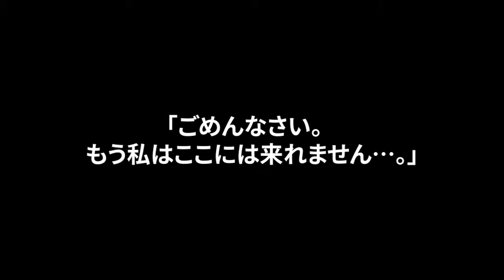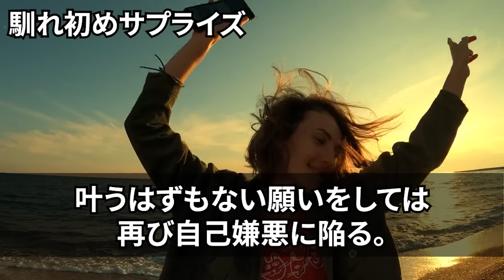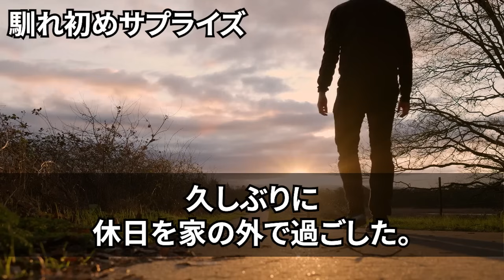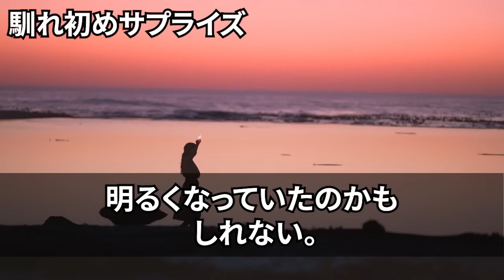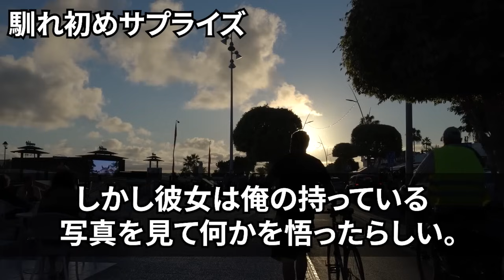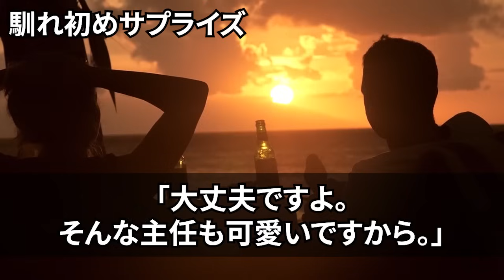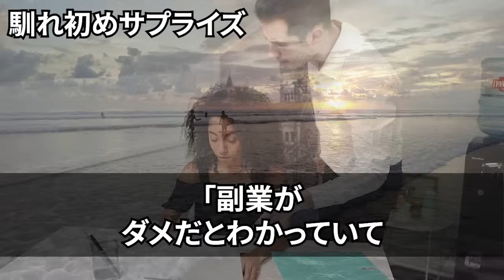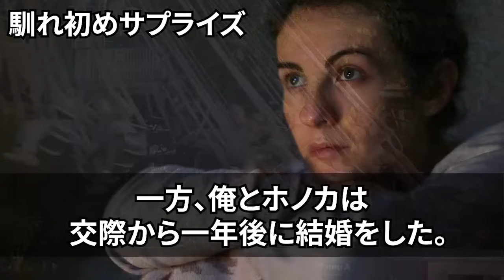【馴れ初め】愛する妻を3年前に亡くした俺→失望から少し回復し出張サービスを呼んでみたら、まさかの美人鬼上司がやってきて、俺「え？嘘ですよね！？」【感動する話】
1位 【馴れ初め】爆乳美熟女が媚薬の治験に参加したら「あんまり私には効果が出ない様ですよ…」俺「では濃度3倍でｗ」→数時間後、とんでもないことになったｗｗｗ【感動する話】

2位 【馴れ初め】遭難し山小屋に避難してきた夫婦がいた。夫「コイツ、好きにしていいぞｗ」妻「え？アナタ！？」俺「では遠慮なく」→夫の前でヤリまくった結果ｗ【感動する話】

3位 【馴れ初め】近隣に住んでいる美熟女からなぜか合鍵を渡され…「夜中にこっそりヤリに来て♥」俺「えー！そんな趣味が！？」とても驚いた→結局寝ている隙にヤリまくった結果ｗｗｗ【感動する話】

4位 【馴れ初め】温泉で全スタッフ混浴の合コンが開催された！イッチ「私と一発どうでしょうか？」美女「どうしようかしらぁ♥」→合意後、即合体した結果ｗｗｗ想像できない展開へ【感動する話】

5位 【感動する話】訳ありで身寄りがない子を引き取った俺は育児の疲れで緊急搬送された。心配する美人の部下が見舞いにきたので子供の写真を見せると、「この子ってまさか…」【いい話】【泣ける話】

6位 【馴れ初め】職場は俺以外は全員女性で社員旅行へ行くことになった。美人A「私も見せるからイッチも見せてよね♥」美人B「えー私も見たいな〜♥」イッチ「おいおい、ちょっ…！！」→全員宴会場でヌイだ結果ｗｗｗ

7位 【馴れ初め】接待中のキャバクラで隣に座ったキャバ嬢が実は以前お見合いで大喧嘩した美女だった！→俺を嫌いなはずなのに「嬉しい♥」と言い出したので驚愕したら…【感動する話】

8位 【馴れ初め】少しヤンチャな男達に脅されて震えてしまっている定食屋の母娘 →キモオタで普段は目立たない常連客の俺が本当の正体を明かした結果...【感動する話】

9位 【馴れ初め】車内で美女に席を譲るとなんと俺の新しい職場の女社長だった→美人で人妻感のある色っぽい女社長が　「…ご褒美あげるね♡」【感動する話】

10位 【馴れ初め】中学時代に実は空手チャンピオンだったが今は地味陰キャの俺→片想いしているクラスのマドンナの為に本気を出したら驚愕の展開へ結果【感動する話】